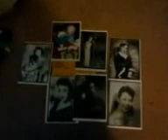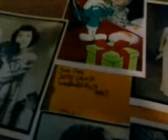June Foray TTM Success (RIP)